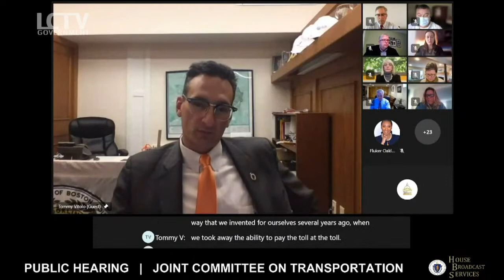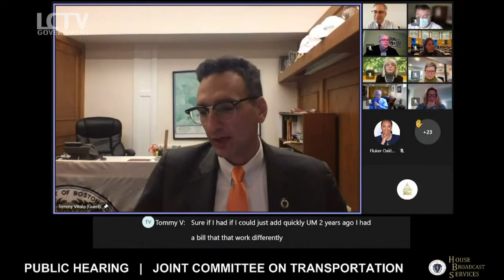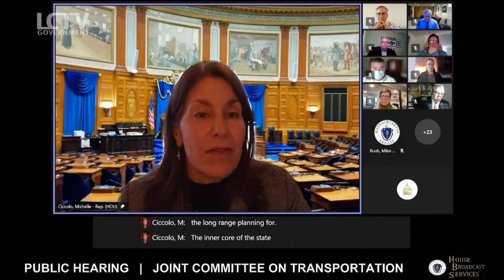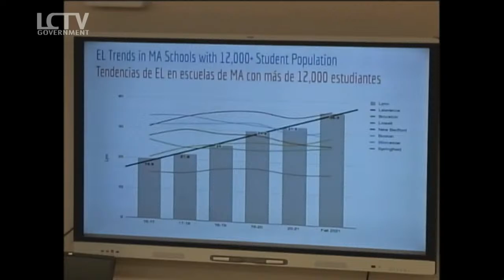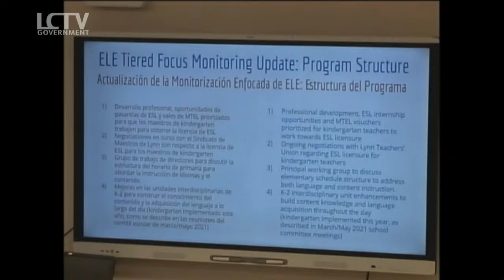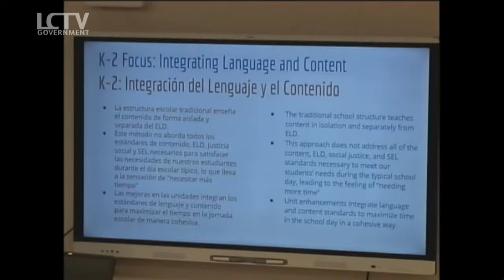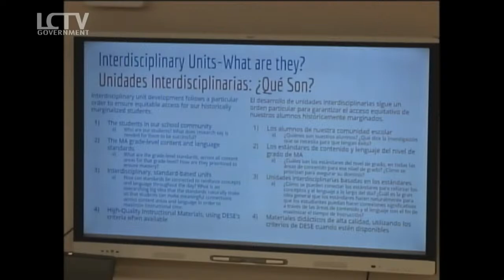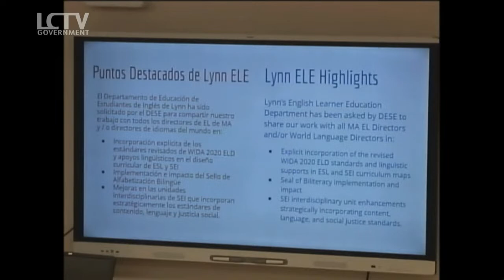Lynn School Committee Meeting | January 13, 2022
The Lynn School Committee Meeting from January 13, 2022. For the agendas & schedule for the Committee you can

All meetings of the School Committee are produced by students from Lynn Tech’s Radio & Television Broadcasting program.

Lynn Community Television
Twitter.com/lynncommunitytv
YouTube.com/LynnTVOrg
Instagram.com/lynntelevision